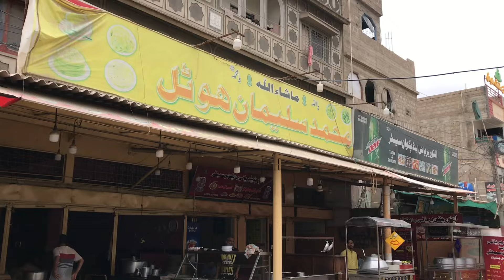SHAI DAAL شاہی دالRECIPE | Mix Daal Recipe | how to Cooked 4 Lentil at Restaurent by Tahir Mehmood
Hello guys note small recipe for home cooking.

Step 1 all 4 lentil soak for 2 hours.

Lentil yellow (Daal Moong)100g half cup
Lentil white (Daal Mash)100g half cup
Bengal Gram(Daal Channa)100g half cup
Lentil Orange (Masoor Daal)100g half cup
Water 1.5 ltr
Chicken 250g
Cook and mash fine

Step 2 Prepare Tarka

Desi Ghee/ Banaspati Ghee/Cooking oil ...250g
Onion 2 small size 125g
Ginger garlic paste 2 tbl spn
Tomato paste 2 small size
Salt to taste 1 tbl spn
Crushed cumin 1 tea spn
Turmeric 1 tea spn
Crushed coriander 1/2 tbl spn
red chilli powder 1 tbl spn
add cooked and mashed mix Daal
Garam Masala Powder 1/2 tbl spn
Garnish with coriander leaves and green chilli

Make this Traditional Pakistani Commercial Recipe at home and enjoy with your beloved family and remember us in your pray.